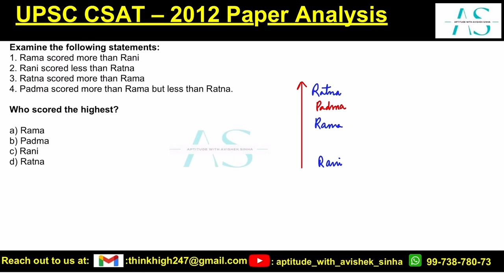Rama scored more than Rani | UPSC CSAT 2012 PYQ | AVISHEK SINHA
Enrolment for CSAT 2025 examination has started.

Examine the following statements:
1. Rama scored more than Rani
2. Rani scored less than Ratna
3. Ratna scored more than Rama
4. Padma scored more than Rama but less than Ratna.
Who scored the highest?
a) Rama
b) Padma
c) Rani
d) Ratna

UPSC CSAT 2024 WHAT WE PREDICTED WITH PROOF | THE COURSE DETAILS FOR CSAT 2025 | AVISHEK SINHA |